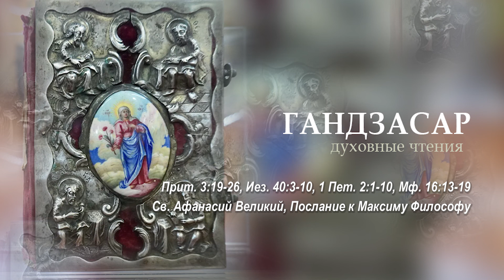Прит. 3.19-26, Иез. 40.3-10, 1 Пет. 2.1-10, Мф. 16.13-19, Св. Афанасий Великий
Праздник Св. Эчмиадзина
Прит. 3.19-26, Иез. 40.3-10, 1 Пет. 2.1-10, Мф. 16.13-19, Св. Афанасий Великий, Послание к Максиму Философу, читают Константин Тер-Оганесян, Анна Экекян

Слушайте радио вэм в Ереване на 91.1 FM онлайн прямой эфир